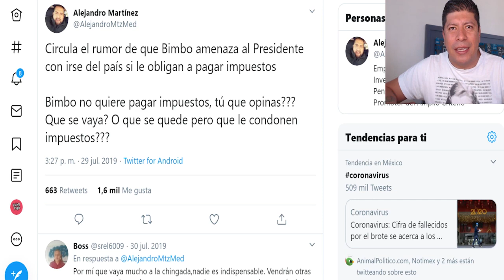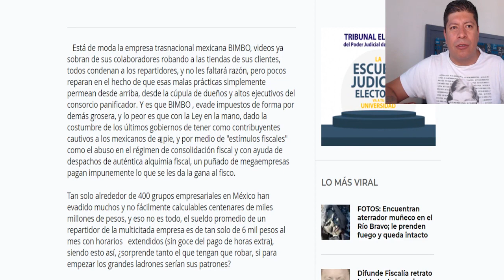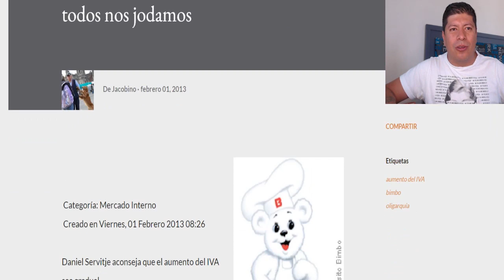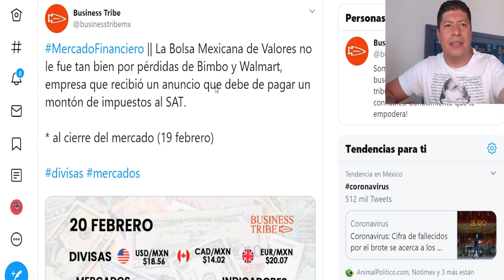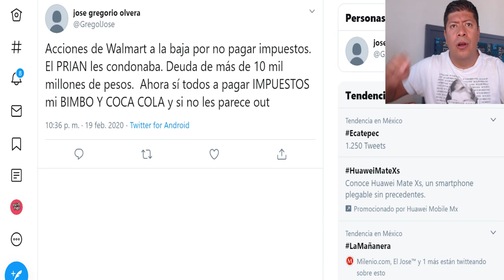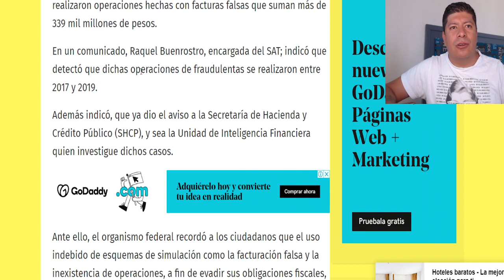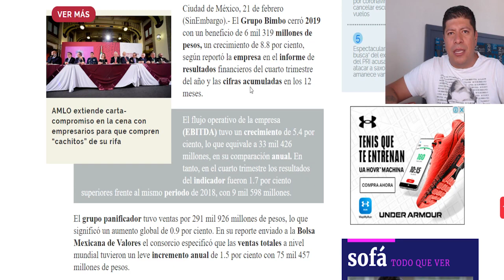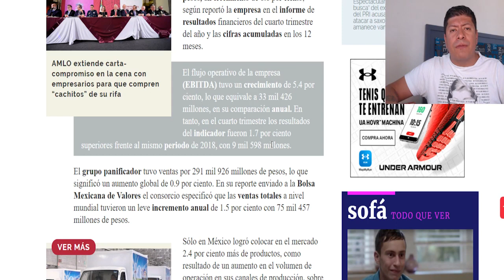CIERRAN EMPRESA DE BIMBO